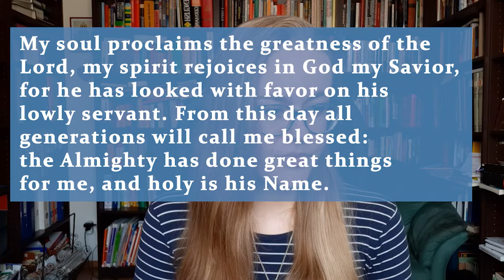How to Do & Live the Total Consecration to Mary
How to do the Total Consecration to Mary? How to get started? What books do you need? What do you do after you have consecrated yourself to Mary? How to be a slave of Mary?!

Image source